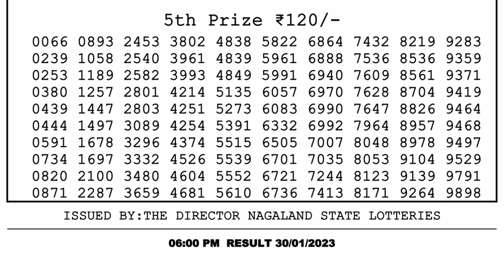🔴 Lottery Sambad Live 06:00pm 30/01/2023 Day Nagaland State Dear Lottery Result Pdf Download